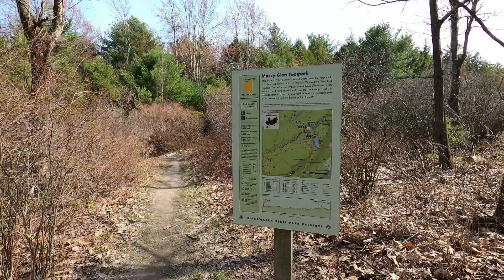Minnewaska State Park - Mossy Glen Trail